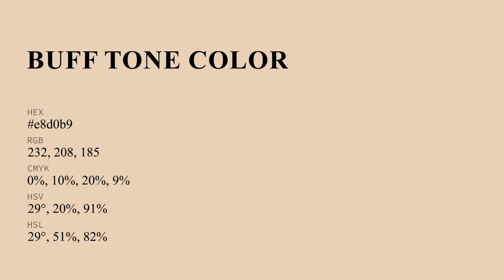Buff Tone color e8d0b9 hex color - Yellow color - Cool color e8d0b9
What color is Buff Tone ? e8d0b9 hex color - Yellow color - Cool color e8d0b9

Hex e8d0b9 Color Code is also known as Buff Tone color.